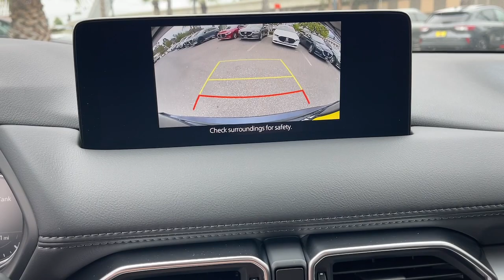2023 Mazda CX-5 Riverside, Temecula, Loma Linda, Orange County, Corona, CA M6358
Deep Crystal Blue Mica New 2023 Mazda CX-5 2.5 S Select Package available in Corona, California at Cardinal Way Mazda Corona. Servicing the Riverside, Temecula, Loma Linda, Orange County, CA area.
2023 Mazda CX-5 2.5 S Select Package - Stock#: M6358

Want us to come to you? No problem! In case we missed a picture or a detail you would like to see of this 2023 CX-5 we are happy to send you A PERSONAL VIDEO walking around the vehicle focusing on the closest details that are important to you. We can send it directly to you via text or email. We look forward to hearing from you!brbrDeep Crystal Blue Mica 2023 Mazda CX-5 2.5 S Select Package AWD 6-Speed Automatic SKYACTIV 2.5L 4-Cylinder DOHC 16VbrbrRecent Arrival! 24/30 City/Highway MPGbrbrbrWe develop outstanding relationships where everybody wins! New & Pre-Owned Certified Mazda cars in Corona Yorba Linda Riverside Irvine Eastvale Norco Ontario Puente Hills. Price does not include dealer installed options warranties $85 doc fee or registration Dealer Installed Options: Lojack with 5 years of service Nitro Tire Fill with 3 year tire hazard warranty Door Edge Guards and Handle Cavity Inserts.